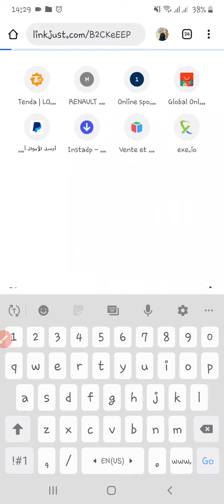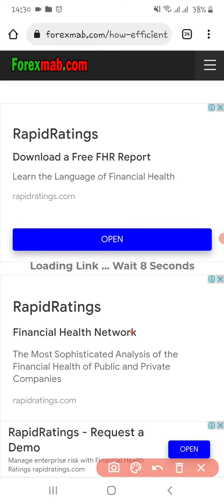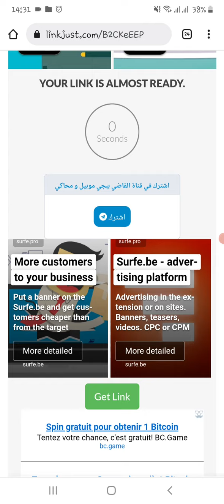👉🔥 Dark Bet ( ! Direct LINK ) | تحميل براابط مباشر ❤